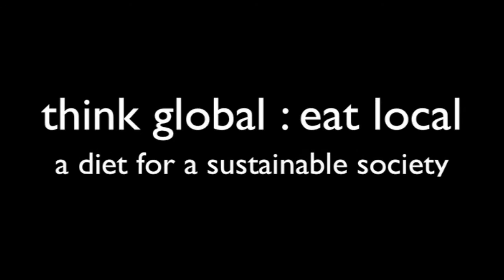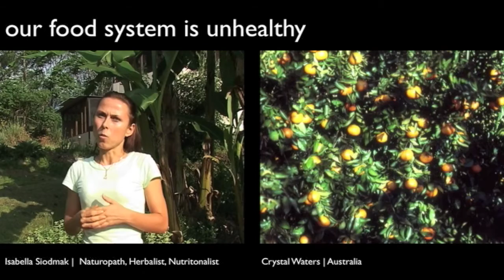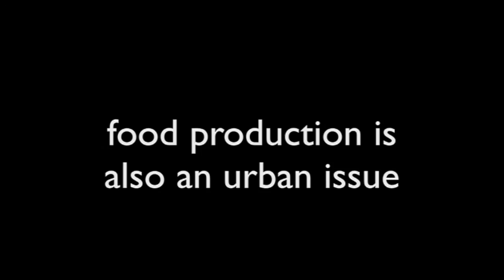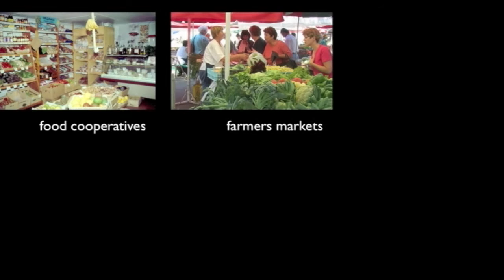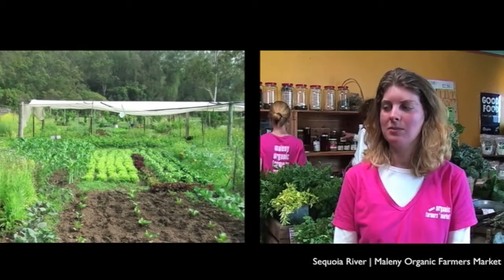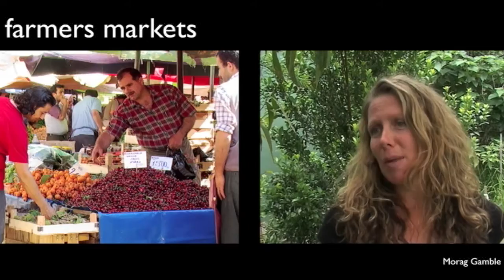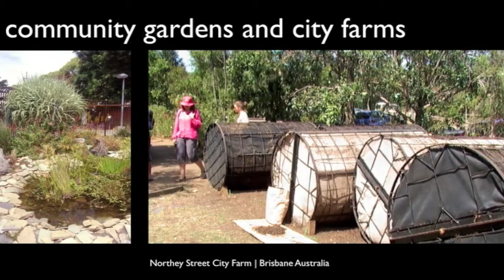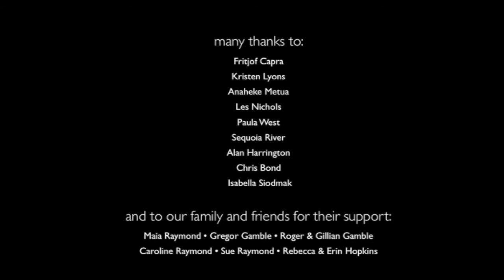Think Global: Eat Local - a diet for a sustainable society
Think Global: Eat Local is a celebration of local food systems in communities around the world - including farmers' markets, food box systems, food coops, community farms, community gardens, school gardens and home gardens.

This short film touches on many of the issues caused by and impacting upon our current unsustainable food system including climate change and peak oil, and points to the relocalisation of food systems as a key strategy for working toward a more ecologically sustainable, healthy and socially just society.

There are interviews with:
• Dr Fritjof Capra - Author, Physicist, Educator, Activist
• Morag Gamble - Permaculture/Community Food Educator, Designer, Writer
• Evan Raymond - Advisor Climate Change Adaptation
• Kirsten Lyons - Associate Professor  Social Science (incl. Food Politics)
• Les Nichols - Community Supported Agriculture/Farmers Market
• Anaheke Metua - City Farmer
• Sequoia River - Farm Shop
• Isabella Siodmak - Natural Health Practitioner, Natural Attitudes
• Chris Bond - Chef

The film includes footage and images taken over a 15 year period in 15 countries by Morag Gamble and Evan Raymond:
• Australia
• Bulgaria
• Bahamas
• China
• Cuba
• Denmark
• Germany
• India
• Indonesia
• Slovenia
• Spain
• South Korea
• Turkey
• United Kingdom
• USA

This film was made in 2008 with the support of the Maleny Film Society and launched at the 2008 Maleny Film Festival. It is since been screened around the world by community groups looking to cultivate change in their local area, and schools to raise awareness about local food issues.

Directed by: Morag Gamble and Evan Raymond
Editorial Director: Gregor Gamble